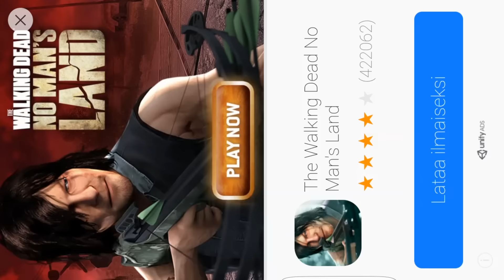TURBO LEAGUE: Going Pro, FUNNY MOMENTS & GLITCHES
Playing Turbo League again! They released some updates that seem to have made the game noticeably better, at least in my personal experience. One of my main issues was low FPS and awkward controls, but they've addressed some of those problems to some extent, and the interesting car soccer game for Android & iOS, that is heavily inspired by Rocket League, does feel more playable to me now!